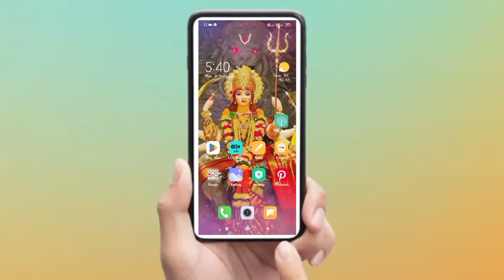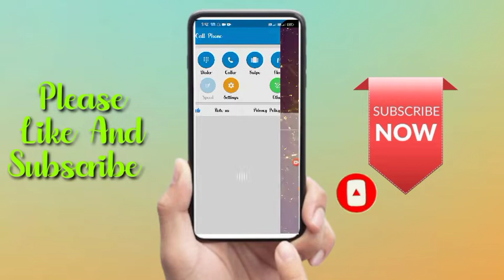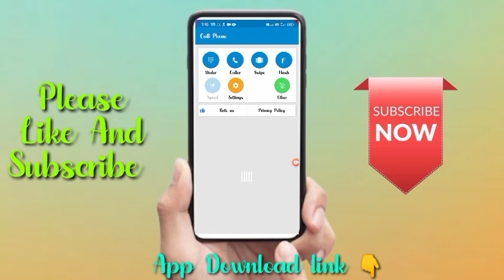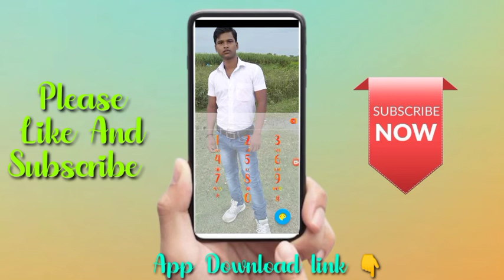Call Dial Me Apna Photo Kaise Lagaye|phone dialer me photo kaise lagaye |contact dialer photo lagaye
call diader me photo kaise lagaye
mobile dial in photo set
phone dialer me background photo